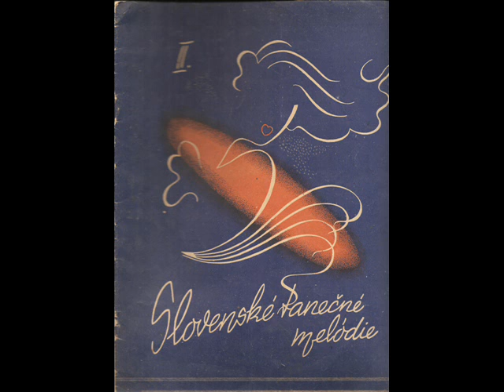Ja viem, že ma už nemiluješ- Viera Racková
spieva Viera Racková
orchester Karla Vlacha
rok 1945